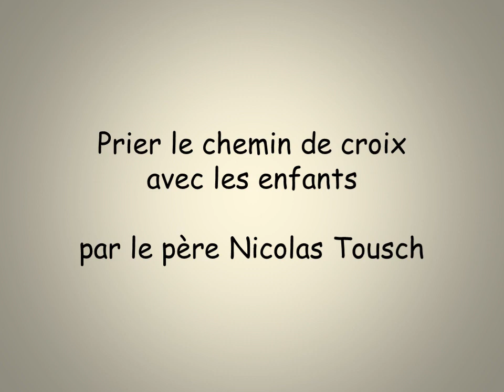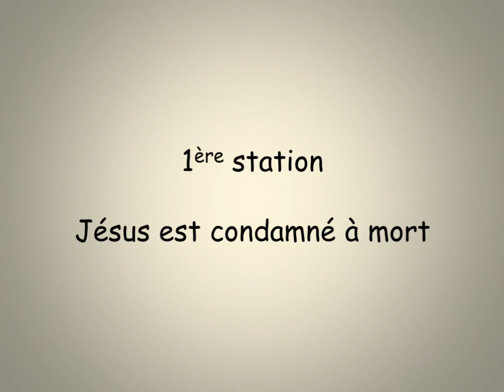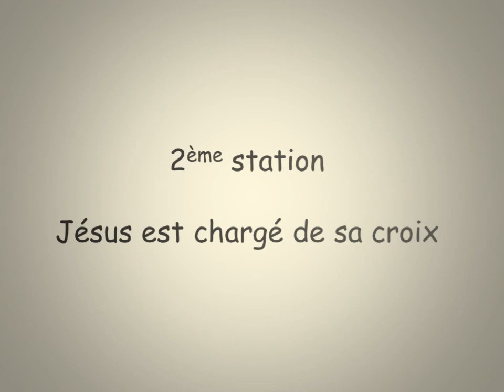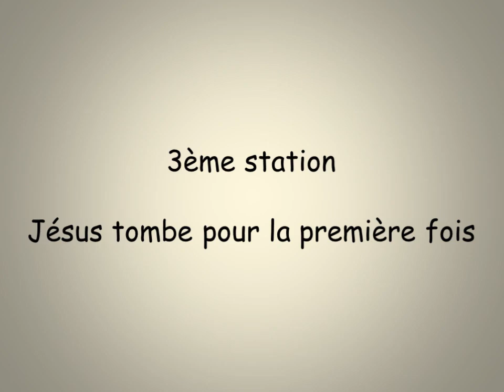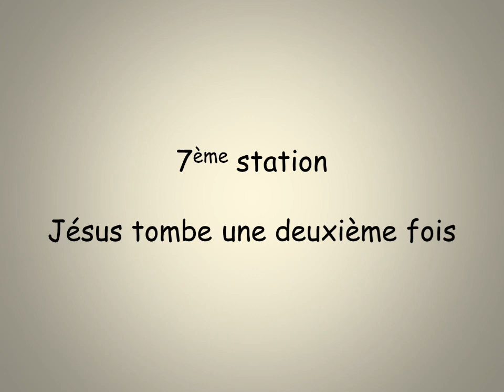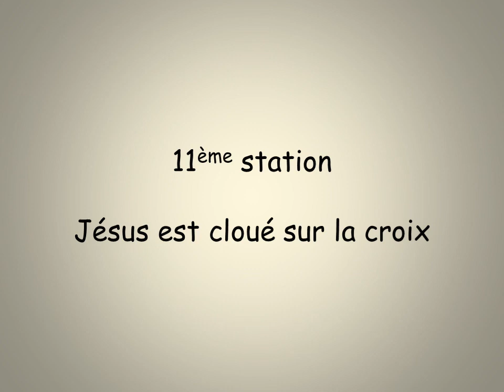Le chemin de croix avec les enfants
enregistré en l'église Sainte Madeleine de Strasbourg avec l'abbé Nicolas Tousch